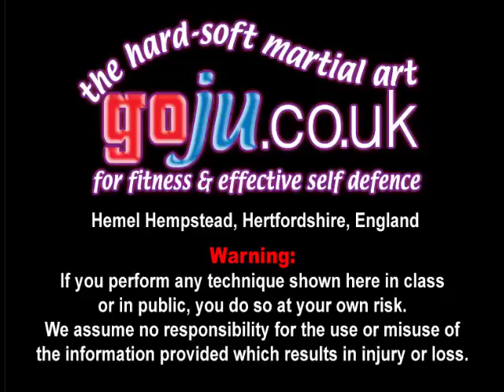Tom Hill's Karate Dojo; Close defence hand skills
Assisted by;  Stephen Atkins, Andy Pestaillie, David Fishman

12; Swords of El Cid.

11; Jujitsu Terminology.

10; Valhalla's Swordsmith.

9; Sort Out the UK Dan Grades.

8; How to Run a Karate Club.

7; Karate Terminology.

6; Essays for Black Belt.

5; Goju Ryu San Dan Gi.

4; Gekisai Dai Ichi. (to destroy part one)

3; The UK Law on Self-Defence

2; A Guide To The Art Of Self Defense